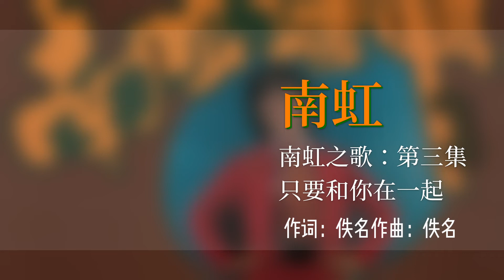南虹 - 只要和你在一起【南虹之歌：第三集】 [Original Music Audio]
豐榮音乐推出南虹的第三張個人专辑【南虹之歌：第三集】裡的好歌：只要和你在一起。